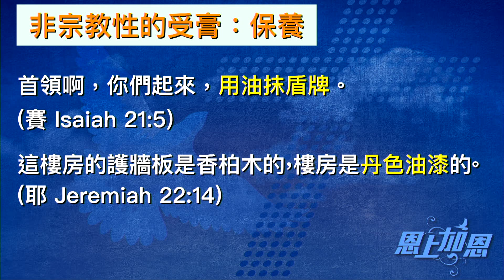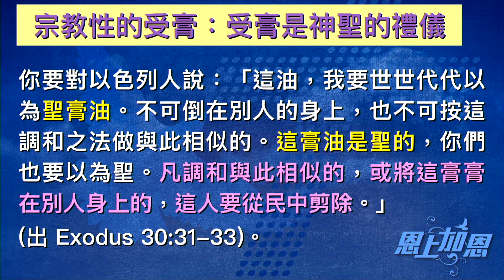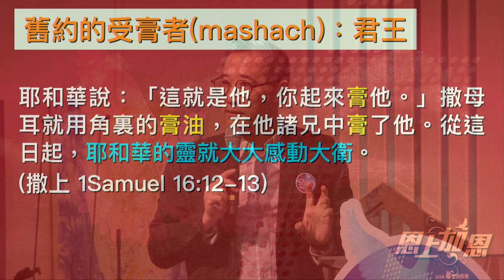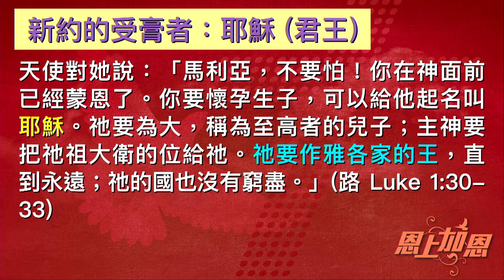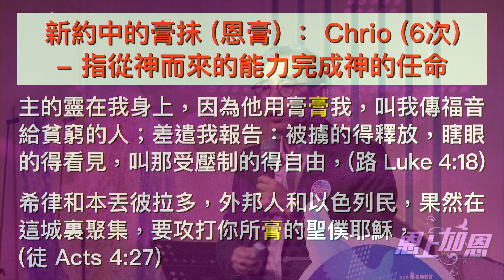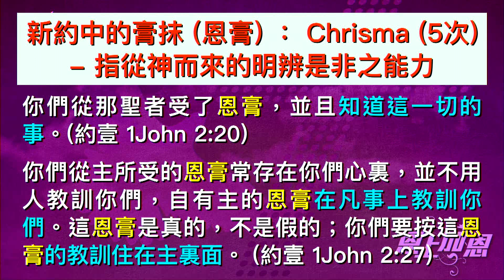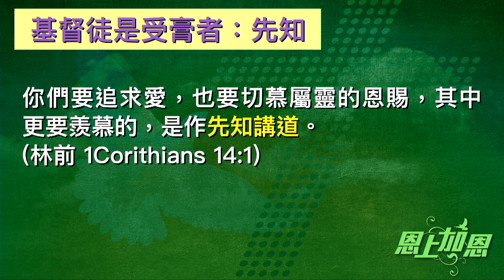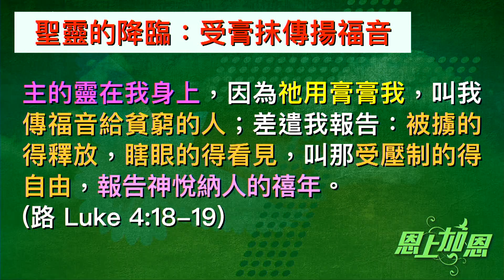主日講道 （劉志山牧師）恩膏的認識 (恩上加恩 5) 2018年9月9日